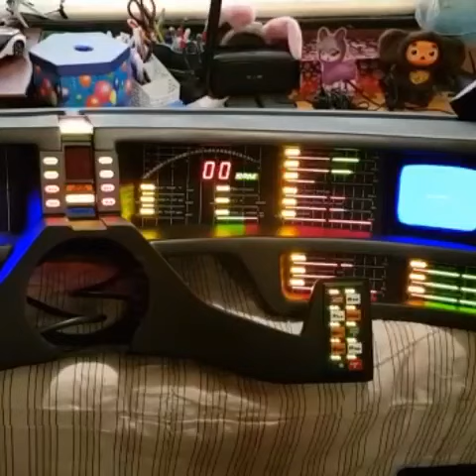Knight Rider KITT Dashboard - Power on first time